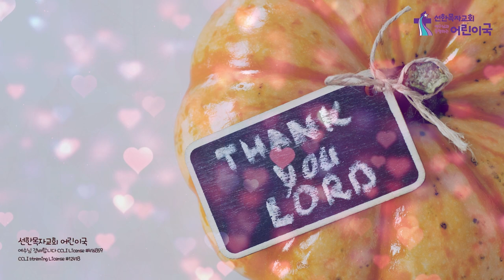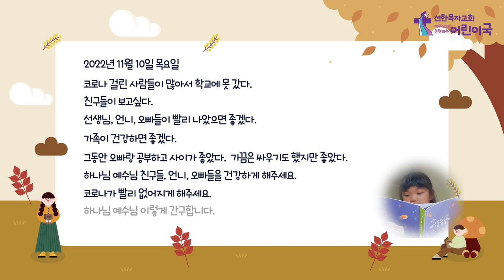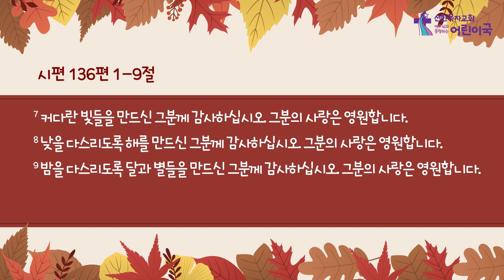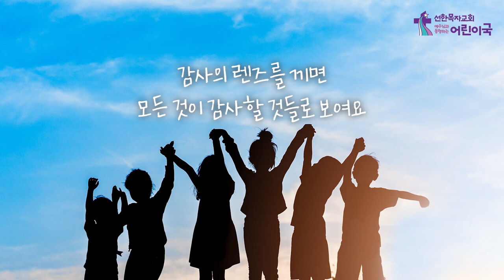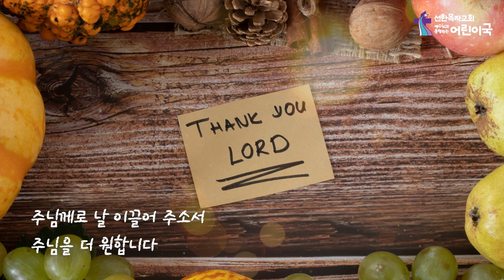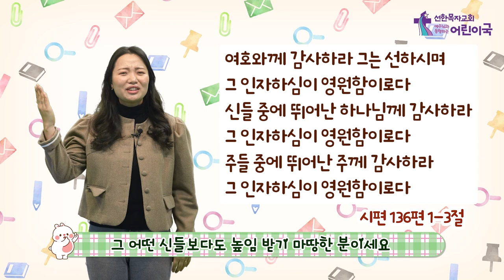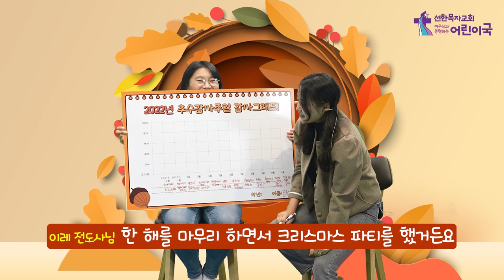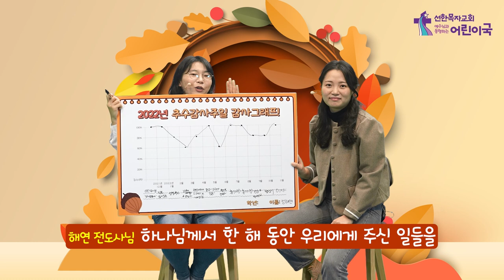어린이국 I 2022 11 20 I 감사하는 어린이 I 시편 136편 1-9절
[온라인 헌금 계좌]

일반 헌금 : 국민은행 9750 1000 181
건축 헌금 : 국민은행 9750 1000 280
목적헌금 : 국민은행 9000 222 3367

- 온라인 헌금시 교적번호, 헌금 종류 첫 글자를 입력하여 주시기 바랍니다.